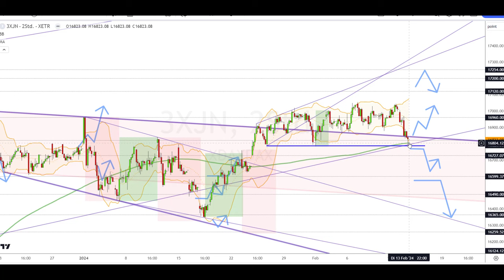Dax Analyse 14.02.2024